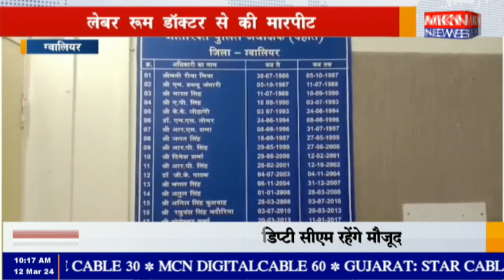ग्वालियर - लेबर रूम डॉक्टर से की मारपीट